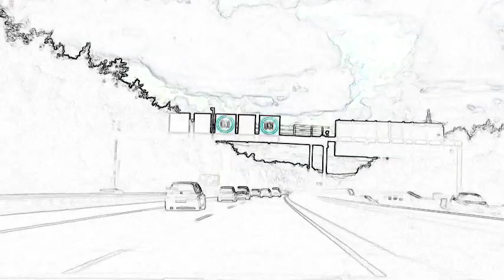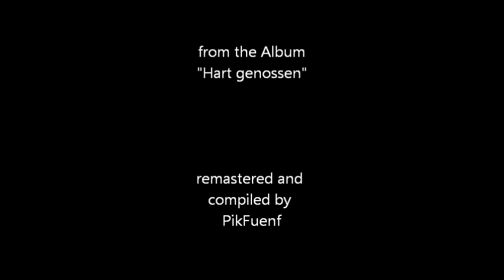Panzerballett - Zappa Medley from Hell Part I+II (Audio remastered by PikFuenf)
Panzerballett - Zappa Medley from Hell Part I+II (

Audio remastered by PikFuenf